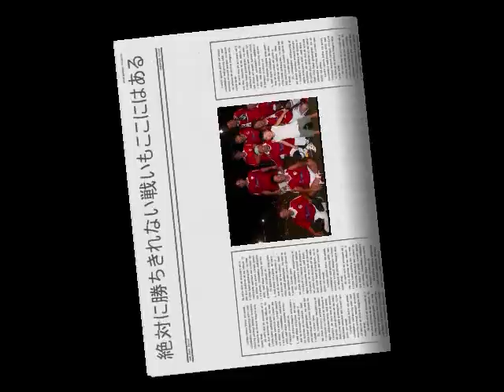アベンジャーズ杉田2012 デビュー戦 ダイジェスト版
画像オリジナルでショートバージョンにしました